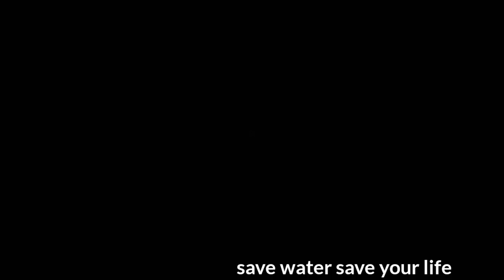| Paani ki Samasya | | water problem | | save water save life | | SUPERHIT TVR |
Dosto aaj har din pani ki samasya badti jarahi hai. To aap log kosis Kare paid paudha laganeka. Or is video ke jarye kosis kiya hun hasaneka or aap tak kuchh messages pahuchaneka.